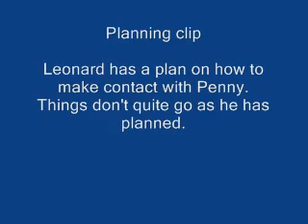URT_Planning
uncertainty Reduction Theory, strategy, Planning